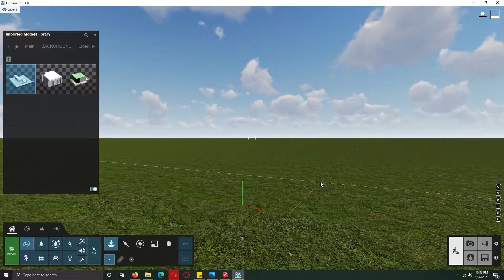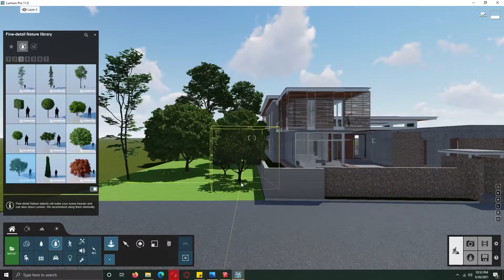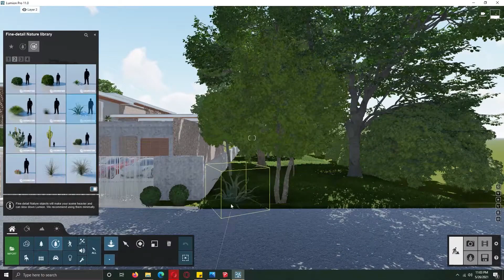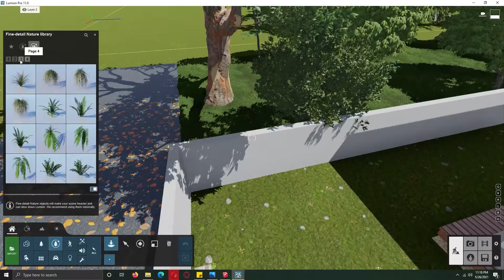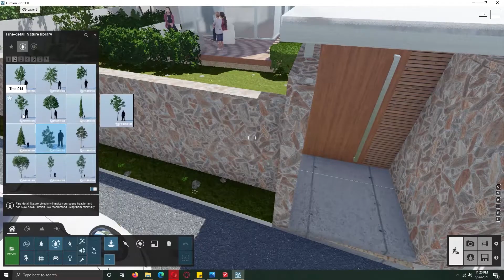lumion 11 Exterior House Design | Ammar Khan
Hey, what's up, guys? Ammar here. In this video, I'll share a step-by-step tutorial of an exterior render and the surrounding environment.

Other Accessories
✅Drawing Tablet